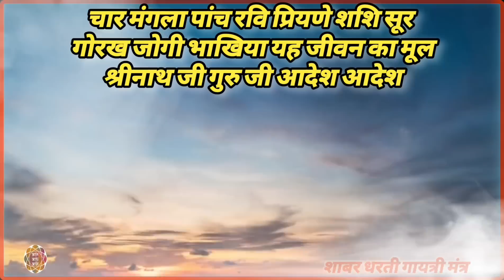मनोकामना पूर्ति शाबर धरती गायत्री मंत्र | Powerful Shabar Mantra | With Lyrics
शाबर धरती गायत्री मंत्र:-
सत नमो आदेश । गुरु जी को आदेश । ॐ गुरु जी ।
आद अलील अनाद उपाया -
सत्य की धरती जुहार लो काया ।
पहले जल - जल पर कमल -
 कमल पर मच्छ - मच्छ पर कोरम -
कोरम पर बासुकि -
बासुकि पर धौल बैल -
धौल बैल पर सिंग - सिगं पर राई -
 राई पर श्रीनाथ जी ने नव-खण्ड पृथ्वी ठहराई ।
प्रथमे धरती द्वितीय वसुंधरा
 तृतीय मेरुमेदिनी चतुर्थ चतुर्भुजी
 पंचमे कृतिका षष्ठमे ब्रह्मचण्डी
सप्तमे शिवकुमारी अष्टमे बालाबृजयोगिनी
 नवमे नव दुर्गा दशमे सिंह भवानी
एकादशे मृतिका नाक द्वादशे वरदायिनी ।
माता धरत्री पिता आकाश -
 पिण्ड प्राण का तो पर वास ।
तोपर टेकु दोनो पाय -
आगमदे मैं लागू पाय ।
धरती माता तु बडी -
 तुझ से बडा न कोय ।
जो पग टेकु तो पर -
मो पर कृपा सुहोय ।
धरत्री द्वादश नाम पठै गुणे मन में धरे -
जोगी का सब काम सिद्ध होवे वाचा फुरे ।
समुंद्र बसने देवि पर्वत स्तन मंडले ।
विष्णु पत्नी नमस्तुभ्यं पाद स्पर्श क्षमस्व में ।।
जिस दिशा में सूर बहत चले अवर चलन को चितु
सोई पग आगे धरो वेद कहे यह हितु
चार मंगला पांच रवि प्रियणे शशि सूर
गोरख जोगी भाखिया यह जीवन का मूल
श्रीनाथ जी गुरु जी आदेश आदेश